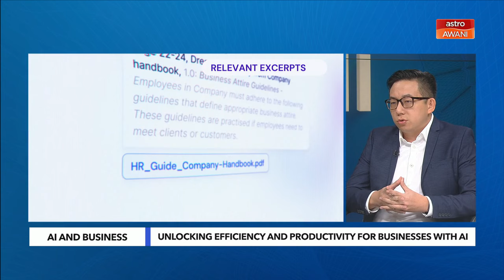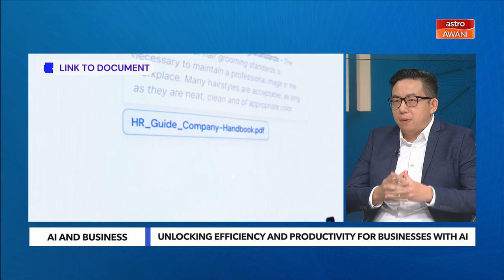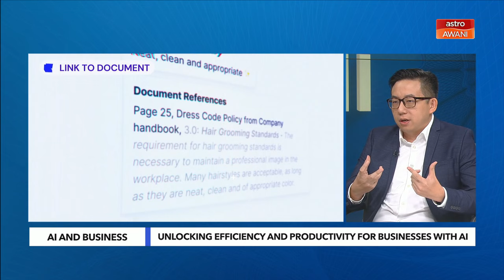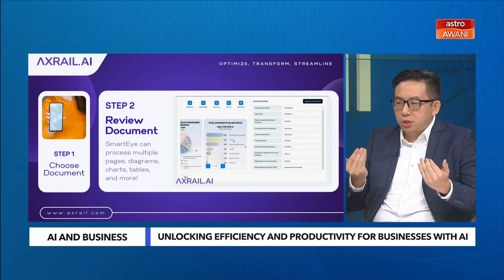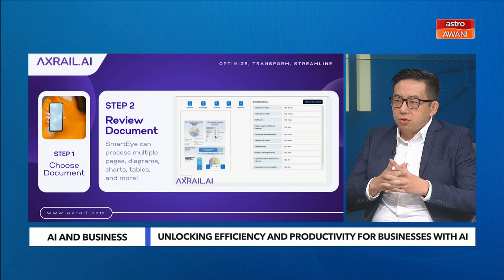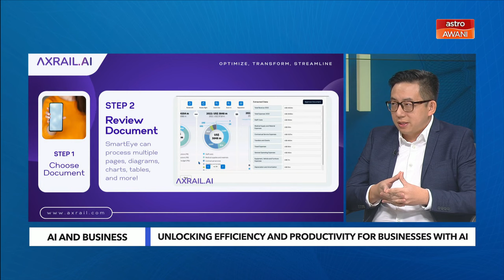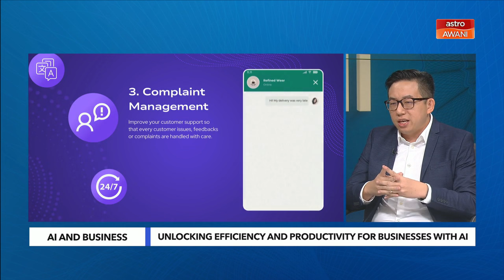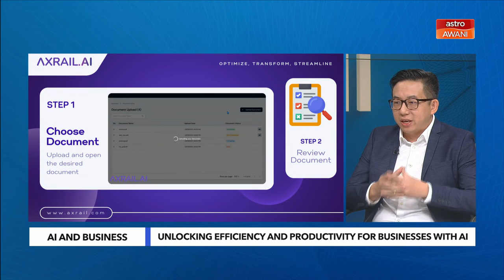Niaga AWANI: Meningkatkan Kecekapan dan Produktiviti Perniagaan dengan AI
Ketahui bagaimana AI mengubah perniagaan kecil dan sederhana (PKS) di Malaysia dengan pandangan daripada Kelvin Kok, Pengasas dan CEO Axrail. Pelajari tentang trend AI terkini, mengatasi cabaran pelaksanaan, dan kisah kejayaan sebenar.